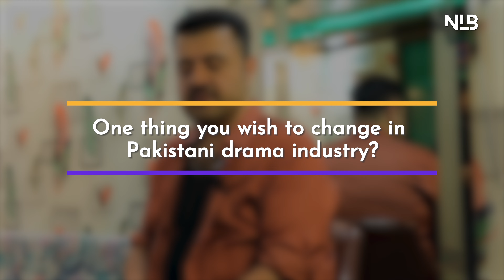Ahmed Ali Butt AKA Dilbar Interview | Gentleman | Next Level Backstage | SA91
Ever wondered how your favorite dramas come to life?
Next Level Backstage takes you on an exclusive journey into the heart of Pakistani entertainment and dramas!
Follow us for exclusive BTS moments, fun sneak peeks, and insights into your favorite celebrities and drama making.